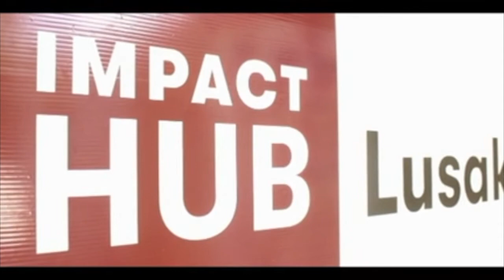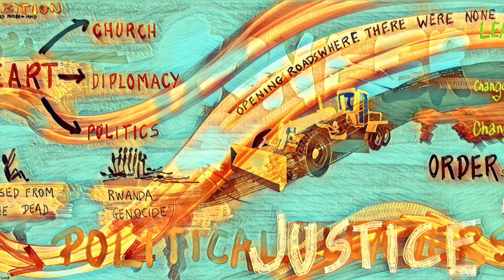Dialogue with Dr Nevers Sekwila Mumba, Presidential Candidate, MMD.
Watch Dr Nevers Sekwila Mumba, Presidential Candidate on the Movement for Multiparty Democracy (MMD) ticket, share his Zambition by clicking on the following link: https

Tomorrow we feature Ms Chishala Kateka, Presidential Candidate on the New Heritage Party ticket.